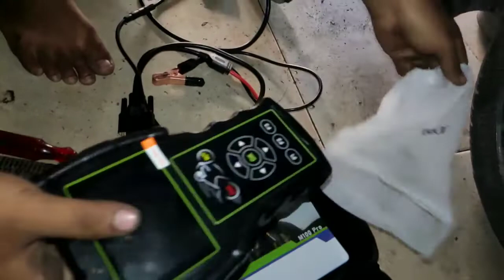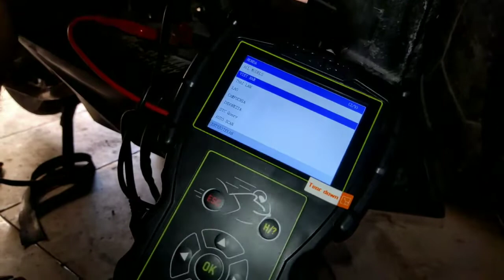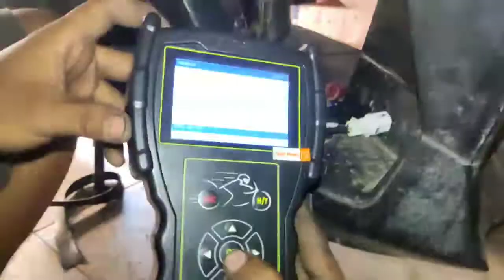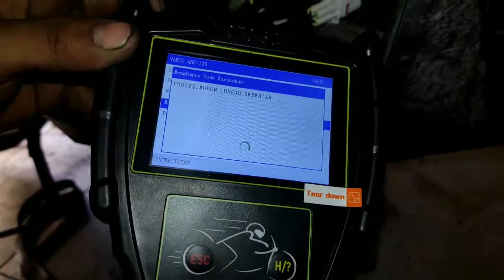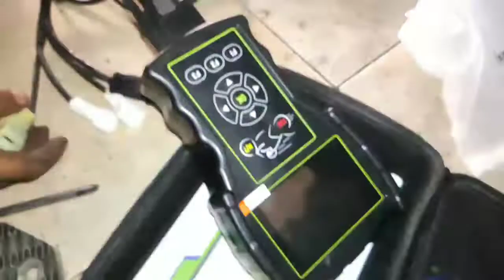Pembacaan Kode Kerusakan Vario 125Led Brebet Parah